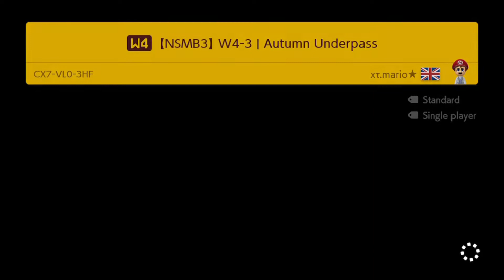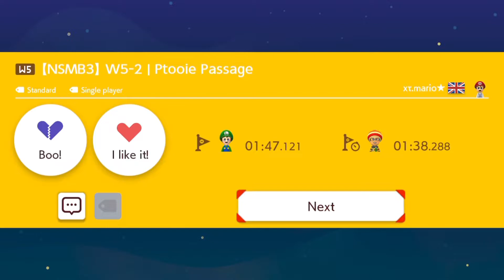New Super Mario Bros. 3 - Part 3 World 4 & 5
Today I play through World 4 And Half of World 5 in New Super Mario Bros. 3
This is a Super Mario Maker 2 Super World
World ID VRQ-1T4 5RF